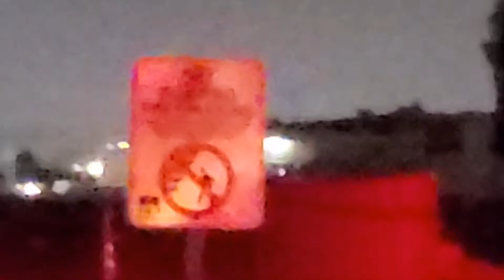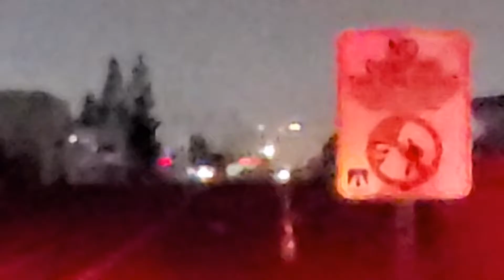BNSF Local in Orange 3/26/21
I heard on the radio that the train cleared MP.7 I though it is SB BNSF, but it is the local and it switch on to another tracks.